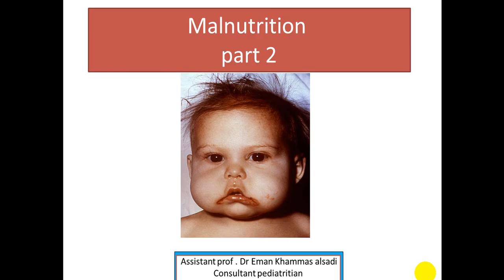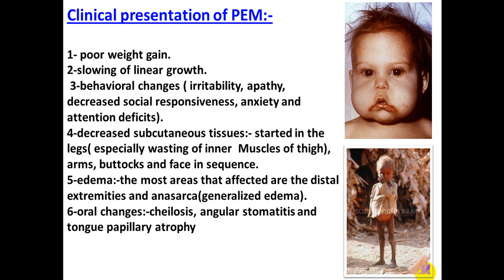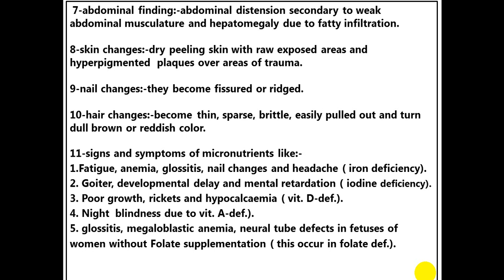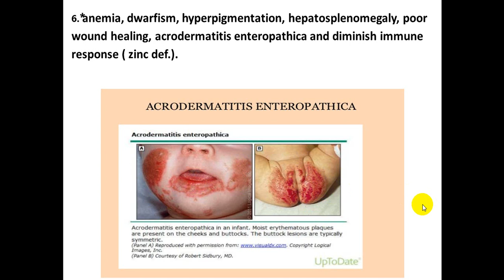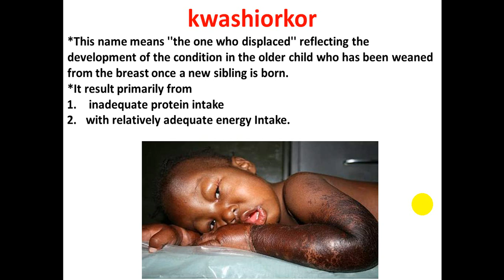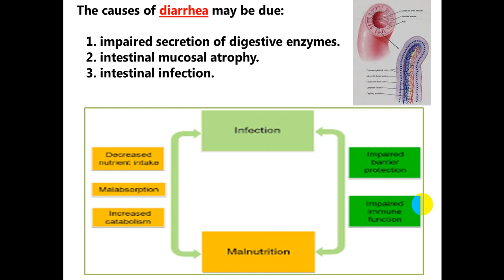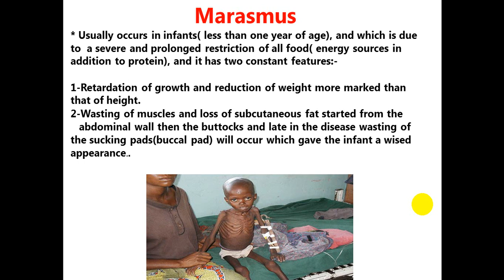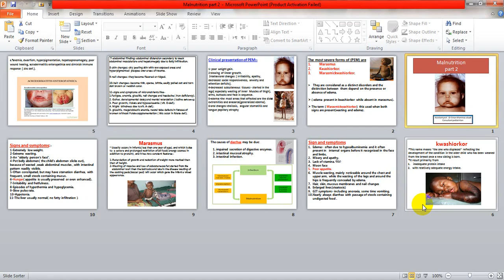محاضرة علمية(المرحلة الرابعة / طب الاطفال / Malnutrition)الجزء2